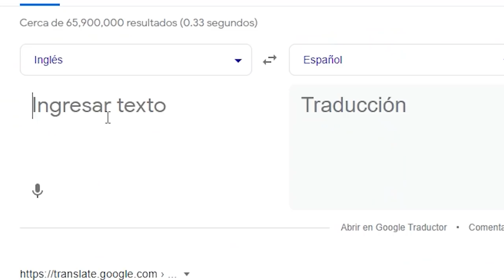AndreaLegarreta & ErikRubín con Escorpión AlVolante Qué tanto seConocen? Especial mes del amor!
Hoy se subió una pareja de las más polémicas para decir todas sus verdades.